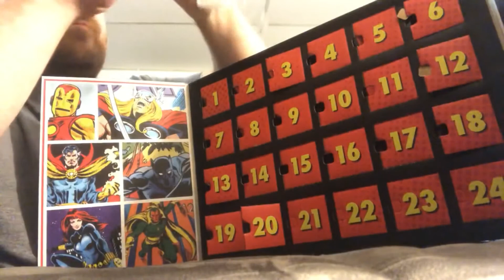2019 Advent Calendar Reveal - Day 20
First advent calendar I've had for years.  Funko released a Marvel one this year so I grabbed it.